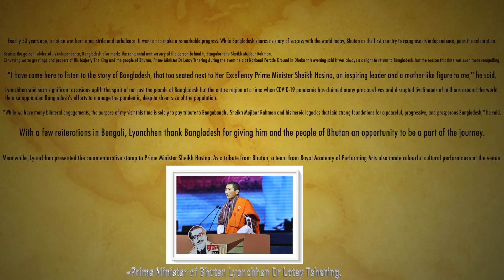Prime Minister of Bhutan Lyonchhen Dr. Lotay Tshering.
Exactly 50 years ago, a nation was born amid strife and turbulence. It went on to make a remarkable progress. While Bangladesh shares its story of success with the world today, Bhutan as the first country to recognise its independence, joins the celebration.

Besides the golden jubilee of its independence, Bangladesh also marks the centennial anniversary of the person behind it, Bangabandhu Sheikh Mujibur Rahman.
Conveying warm greetings and prayers of His Majesty The King and the people of Bhutan, Prime Minister Dr Lotay Tshering during the event held at National Parade Ground in Dhaka this evening said it was always a delight to return to Bangladesh, but the reason this time was even more compelling.
"I have come here to listen to the story of Bangladesh, that too seated next to Her Excellency Prime Minister Sheikh Hasina, an inspiring leader and a mother-like figure to me," he said.

Lyonchhen said such significant occasions uplift the spirit of not just the people of Bangladesh but the entire region at a time when COVID-19 pandemic has claimed many precious lives and disrupted livelihoods of millions around the world.
He also applauded Bangladesh's efforts to manage the pandemic, despite sheer size of the population.

"While we have many bilateral engagements, the purpose of my visit this time is solely to pay tribute to Bangabandhu Sheikh Mujibur Rahman and his heroic legacies that laid strong foundations for a peaceful, progressive, and prosperous Bangladesh," he said.

With a few reiterations in Bengali, Lyonchhen thank Bangladesh for giving him and the people of Bhutan an opportunity to be a part of the journey.
Meanwhile, Lyonchhen presented the commemorative stamp to Prime Minister Sheikh Hasina. As a tribute from Bhutan, a team from Royal Academy of Performing Arts also made colourful cultural performance at the venue.

IMPORTANTS NOTES:
WE DONOT UPLOAD OUR BUSINESS PRODUCT IN YOUTUBE/FACEBOOK, WE SIGNS non-disclosure agreement confidentiality WITH  EVERY CLIENTS.WE VALUE OUR CUSTOMERS AND STRIVE FOR EXCELLENT SERVICE.
FEEL FREE TO  VISIT OUR OFFICE FOR REFERENCE.

ANTI-PIRACY WARNING:
This content is Copyrighted to RINARTS. Legal action will be taken against those who violate the copyright of the following material presented.